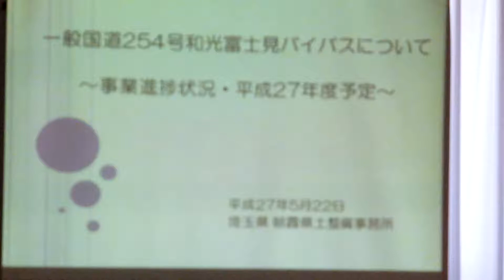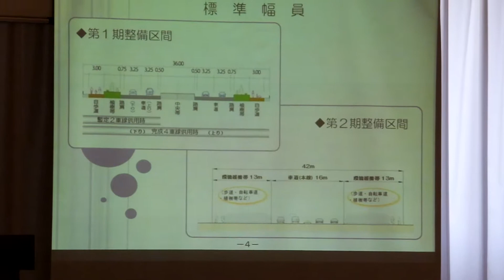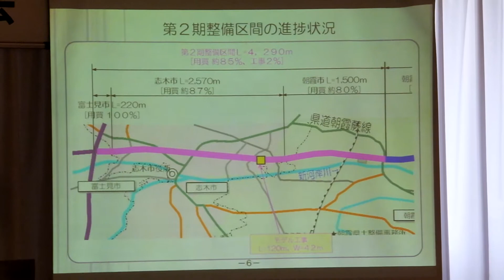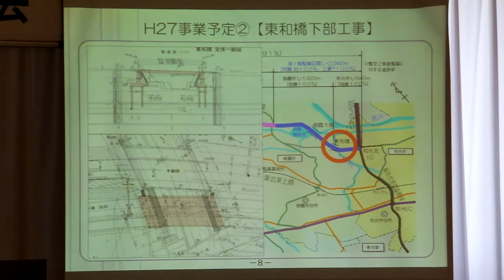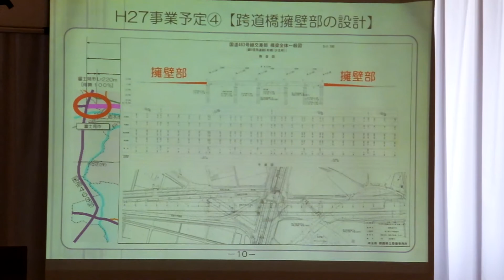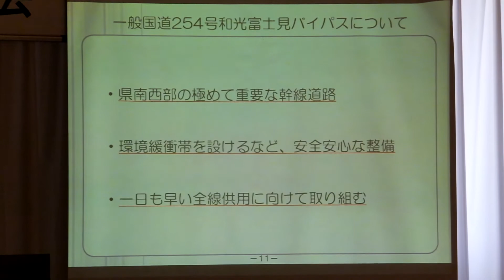【政務活動報告ビデオ】国道254号和光富士見バイパス 平成27度状況説明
一般国道254号和光川越間バイパス建設促進期成同盟会　平成27年度総会における254号和光富士見バイパスの説明。